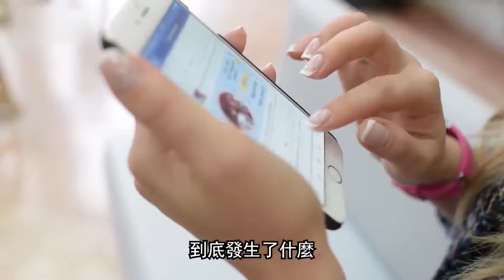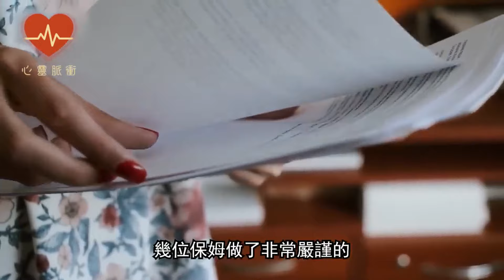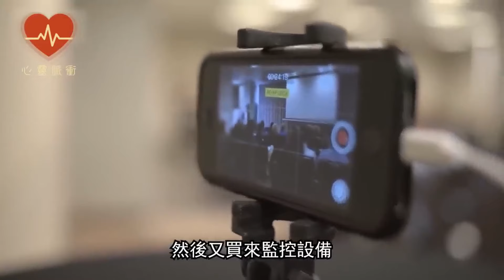小狗被主人拋棄后，委屈得一直落淚哭泣，直到這個人的出現......【暖聞 流浪狗 領養 可愛 救助 寵物 狗狗】